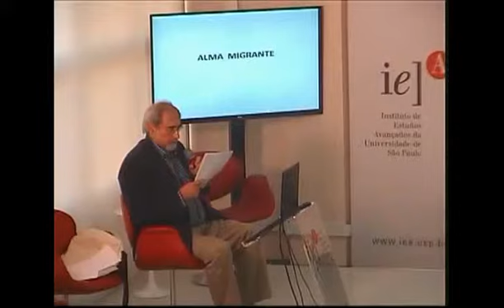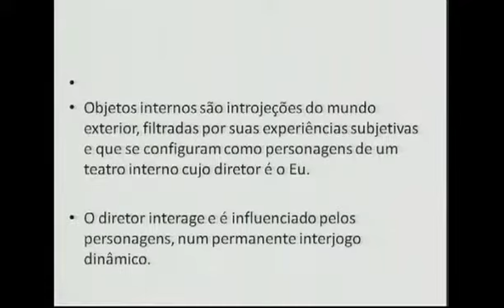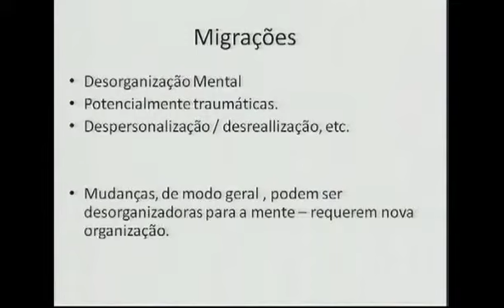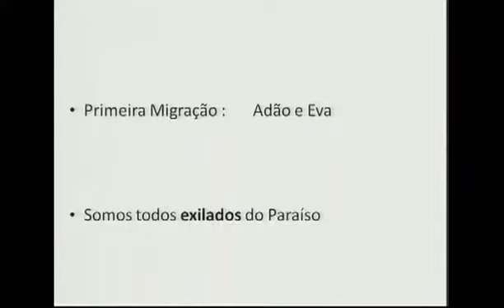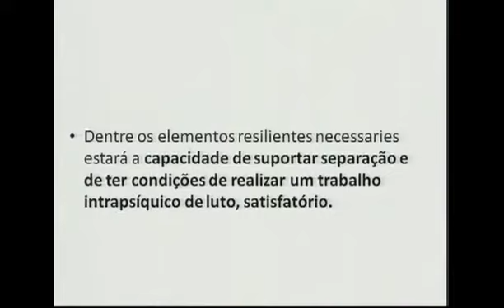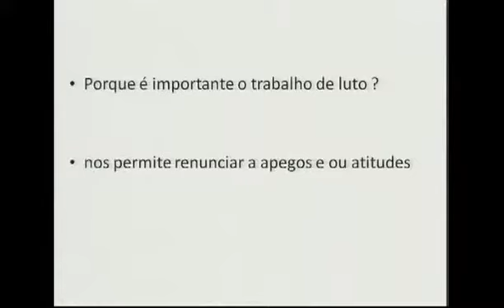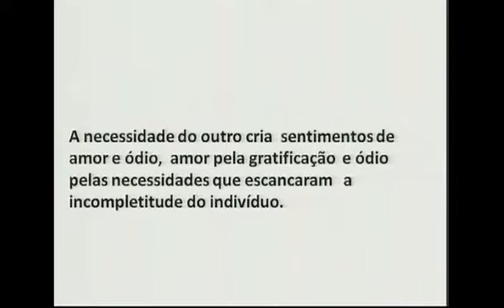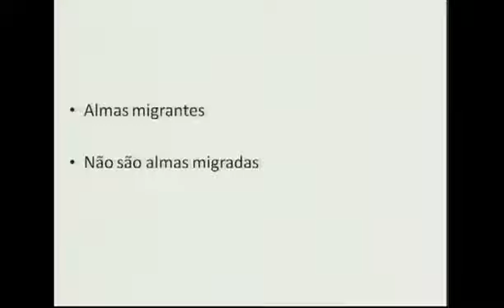Alma Migrante - IEA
A migração como nos evidenciam os estudos tem uma profunda repercussão na alma daquele que muda de universo cultural, geográfico. No âmbito da psicanálise, Sigmund Freud refere-se a ‘seele’, ou alma em alemão  para falar sobre a abrangência e essência da realidade  psíquica. Freud, um ateu, não lhe atribuía um sentido místico, contudo, este foi um termo que  na tradução de sua obra para o inglês foi traduzido para  ‘mind’ ou ‘mente’ ofuscando e reduzindo seu sentido mais profundo (Bettlheim, 1984).

A fim de tratar desse âmbito amplo e profundo, o Grupo de Pesquisa Diálogos Interculturais convida o psicanalista Plinio Montagna para falar sobre as repercussões no mundo interno decorrentes do trânsito em espaços exteriores, dos deslocamentos migratórios. Será abordada a centralização e descentralização do sujeito, a partir de seu trânsito por espaços da mente e inter-jogo de seus “objetos internos. A  interação entre  o interno e externo ao indivíduo e particularmente as questões de identidade.